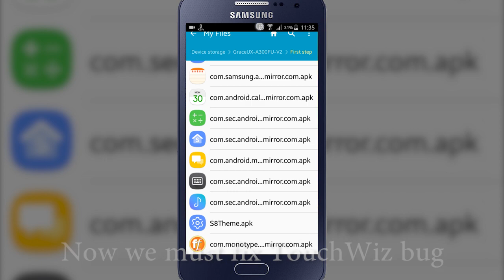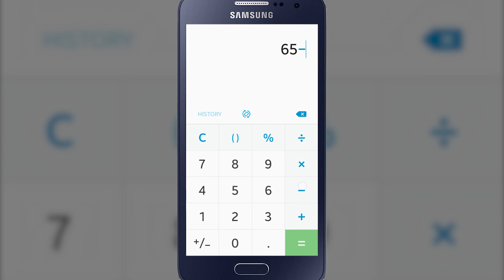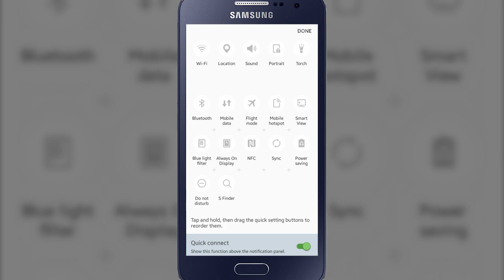Galaxy A3 2015 (A300FU) - Grace UX + System UI (No Root) V2!!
!! I am not responsible for any damage on the device caused by this tutorial!! (It works on the A300FU with a few bugs.)

PLEASE DO BACKUP OF YOUR DATA!!!

SMS app aren't working!!!

You can also flash android for better style a new fetures with Grace UX fo A3 2015

New apks + new better tutorial!! (NO ROOT)

Title: Alone, Two Days Ago
Artist: Artificial.Music
Genre: R&B & Soul
Mood: Romantic